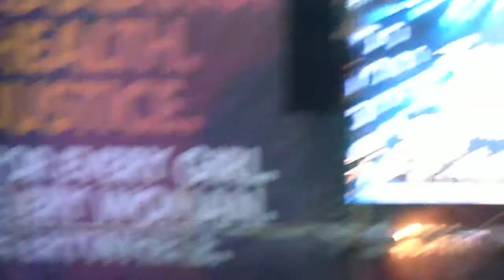Beyonce - At Last - Chime For Change at Twickenham Stadium - 1st June 2013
Beyonce performing 'At Last' at Twickenham Stadium on 1st June 2013